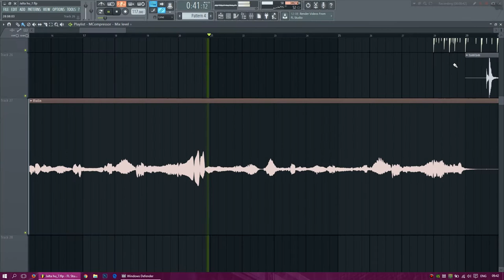Behind the scenes: Jalta Hoon (violin recording)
In 'Jalta Hoon', a forlorn violin solo sets the tone for the rest of the track. Here's how the tune was recorded and embedded with the digitally programmed instrumentation.